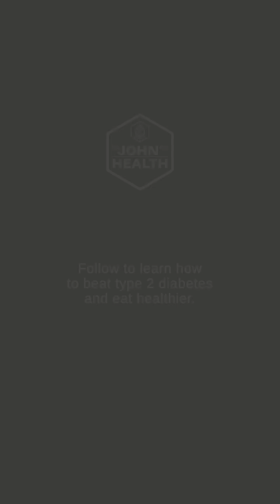Risks of Using Metformin